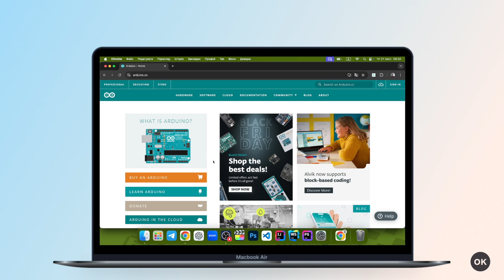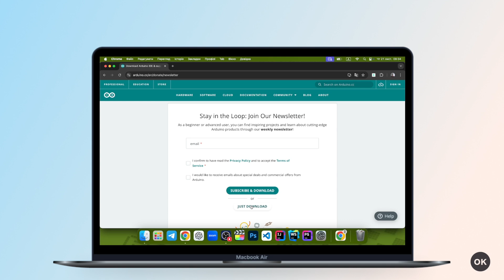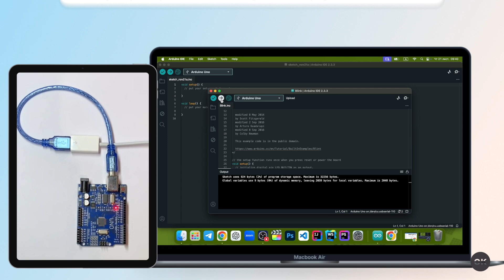⚙️ Як налаштувати Arduino Uno на macOS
У цьому відео ми розглянемо, як налаштувати плату Arduino Uno на macOS. Ви дізнаєтесь, як встановити середовище розробки Arduino IDE, налаштувати драйвери, підключити плату та завантажити першу програму. Це відео підготовлено для студентів коледжу та старшокласників (10-11 класи), які тільки починають знайомство з електронікою.

Таймкоди:
00:00 Вступ
00:34  Завантаження та встановлення Arduino IDE
01:24 Встановлення драйверів CH340 (якщо потрібно)
01:44 Підключення плати Arduino Uno
01:55 Налаштування порту та плати в Arduino IDE
02:08 Перша програма: “Blink”
02:44 Що робити, якщо щось пішло не так
03:00 Завершення

Всі звіти доступні в соцмережах та на сайті коледжу.